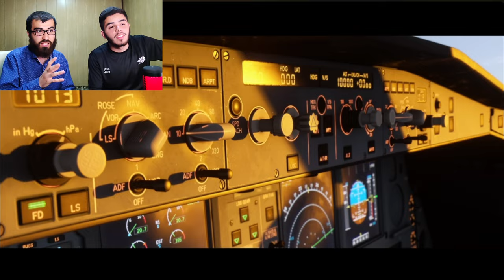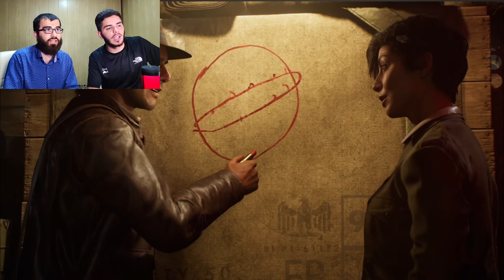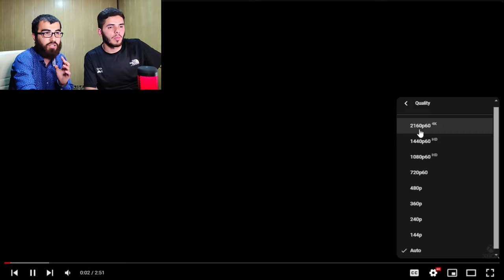Xbox Show Case 😍 باس کردنی کۆنسوڵ و یاریە تازەکان و جەژنتان پیرۆز بێت ❤️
خۆشەویستان جەژنی قوربانتان پیرۆز بێت 😍
لەگەڵ مامە شامیر لەم ڤیدیۆیە باسی یاریە تازەکانی
شۆو کەیسەکەی ئێکس بۆکس ئەکەین 😍
وە سێ ئێکس بۆکسی تازەش پیشان درا کە ڕای خۆمانی لەسەر ئەڵێین هیوادارم بە دڵتان بێت ❤️

ان شاء اللّە بەردەوام ئەبین ❤️

لینکی کەناڵەکەی مامە شامیر

ڵایک و سەبسکرایبتان بیر نەچێت زۆر سپاس بۆ پشتگیریەکانتان 😍